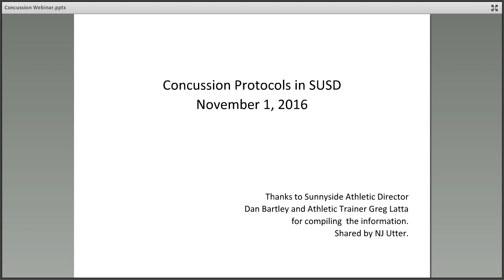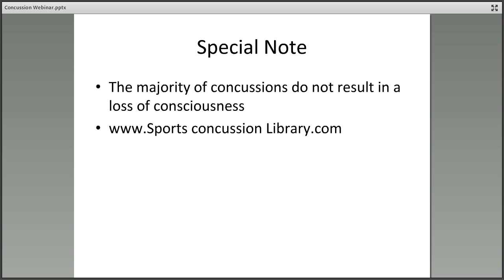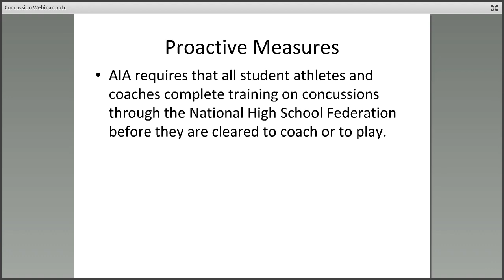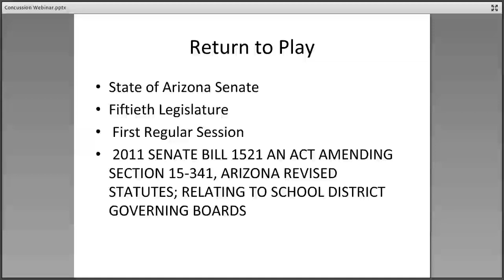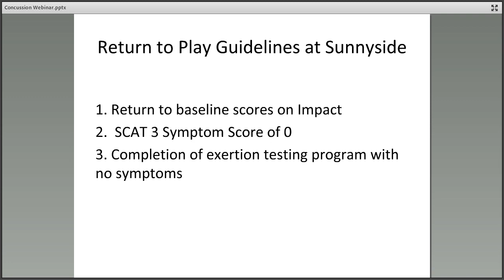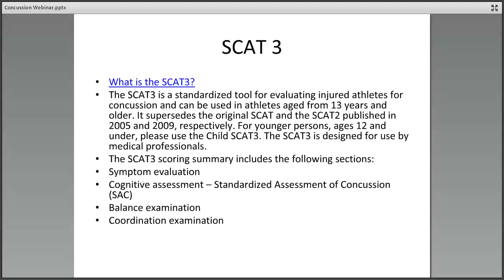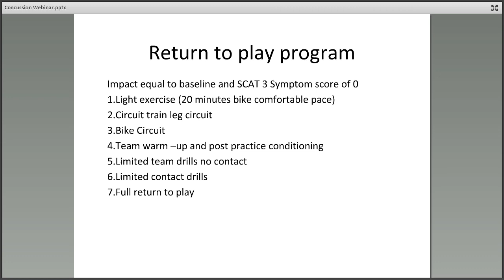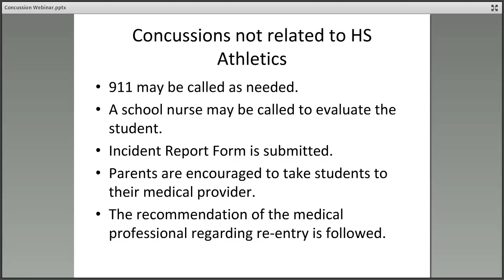Concussion Protocols 11 09 2016 NJ Utter Webinar